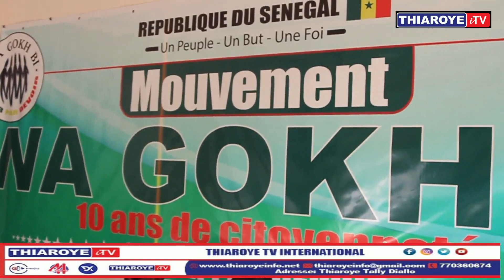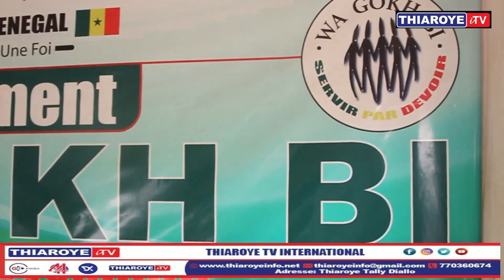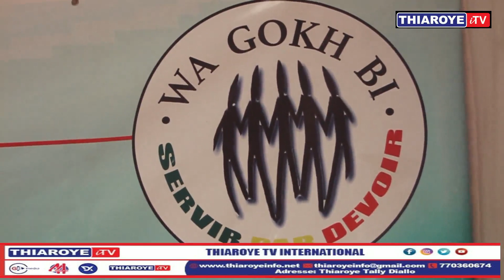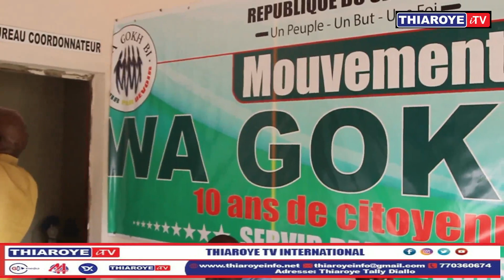ELECTION PRESIDENTELLE 2024 : LE MOUVEMENT WA GOKH BI REJOINT LA COALITION DIOMAYE 2024